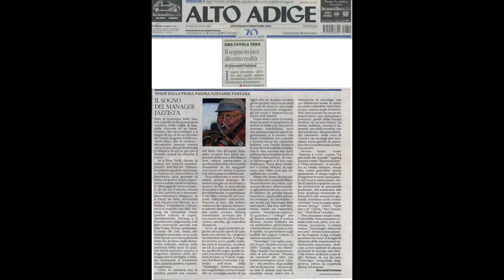Eugenio Dal Bosco Nostalgia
Nostalgia - Eugenio Dal Bosco

Feat. Paolo Tomelleri Band
Eugenio Dal Bosco - Trombone
Paolo Tomelleri - Clarinetto
Emilio Soana - Tromba
Fabrizio Bernasconi - Piano
Marco Mistrangelo - Contrabbasso
Tony Arco - Batteria
Cinzia Mazzei - Voce